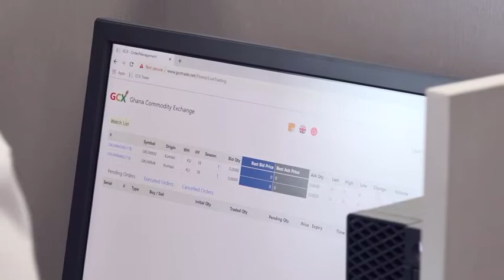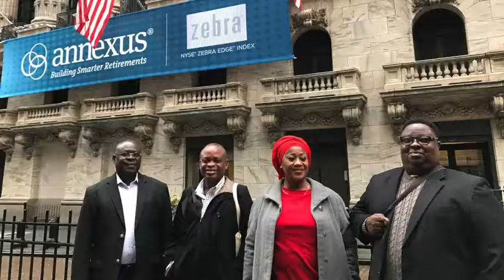Prof. Yaw Nyarko’s Involvement in the Launch of the Ghana Commodity Exchange (GCX)